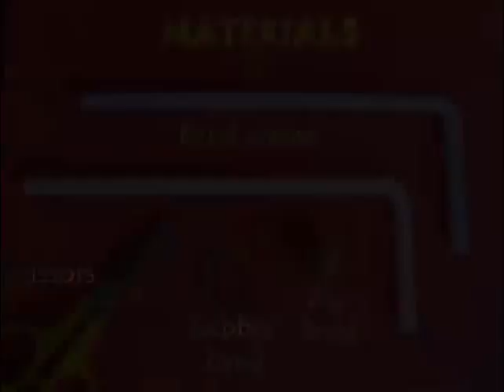Bent Straw Spinner | Bhojpuri | Amazing Spinner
This Bent Straw Spinner just takes two minutes to make. You will need two bent straws, a large bead, rubber band and a scissors. Make a small cut along the length of one straw. Press this cut and push it in the other straw. This way the two straws will be joined together. Now put one end in your mouth and blow. The other end will magically lift up like an Elephant’s trunk.
Then bend the lower end by ninety degrees. On blowing the whole straw will rotate round-and-round in circles.
Not cut both straws and make them shorter. Once again make a small cut along the length of one straw. Press this cut and push it in the other straw. This way the two straws will be joined together. Now place a loose bead and then tie a rubber band. The rubber will act like a stopper and prevent you from swallowing it. Now hold the bead between your lips and blow. To your surprise the whole assembly will spin very fast in circles on the bead – which acts like a smooth bearing. This work was supported by IUCAA and Tata Trust. This film was made by Ashok Rupner TATA Trust: Education is one of the key focus areas for Tata Trusts, aiming towards enabling access of quality education to the underprivileged population in India. To facilitate quality in teaching and learning of Science education through workshops, capacity building and resource creation, Tata Trusts have been supporting Muktangan Vigyan Shodhika (MVS), IUCAA's Children’s Science Centre, since inception. To know more about other initiatives of Tata Trusts, please